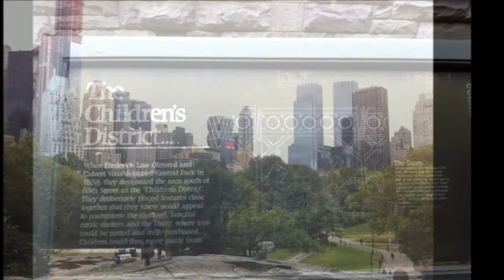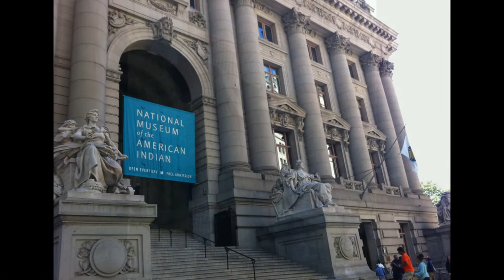New york sounds and sights of the big apple sept 2012